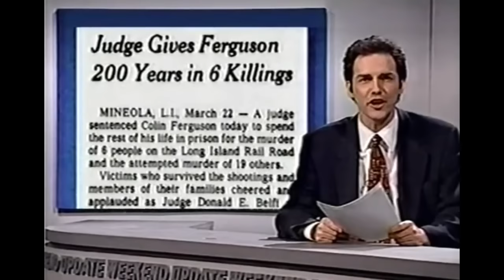Top 69 Funniest Weekend Update Jokes of All Time *NEW*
Top 69 Funniest Weekend Update Jokes of All Time

Featuring
Colin Jost and Michael Che
Norm Macdonald
Seth Meyers